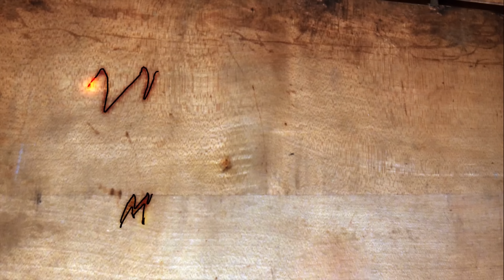HOFLADER DOCH ZU KLEIN?? | Der erste Einsatz vom KISTENDREHGERÄT! | Hackschnitzel im Hühnerstall!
Herzlich Willkommen

Meine Ausrüstung zum filmen:

1x Gopro Hero 11 Black

DJI Mikrofon

Meine Fahrzeuge:
Ford Ranger Bj. 2019

Teilnahmebedingungen „Mr. Moto“ Weihnachtsgewinnspiel 2023 auf YouTube.
1. Veranstalter des Gewinnspiels ist Enno Darmstädter im Folgenden „Mr. Moto“ genannt. Dieses
Gewinnspiel steht in keiner Verbindung zu YouTube. Es wird nicht durch YouTube organisiert,
unterstützt oder gesponsort.
2. Preise:
• Eine Mr. Moto Cap
• Eine Mr. Moto Tasse „und was ist mit Tee?“
• Ein Einhell Multitool
3. Die Teilnahme an dem Gewinnspiele erfolgt freiwillig und ist kostenlos. Eine Teilnahme erfolgt
zum 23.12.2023 sammelt. Die Buchstaben ergeben ein Lösungswort und müssen von euch
noch in die korrekte Reihenfolge gebracht werden. Das LÖSUNGSWORT ist bis zum
4. Das „Mr. Moto“ Weihnachtsgewinnspiel 2023 startet am 02 Dezember 2023 um 16:00 Uhr und
endet am 26 Dezember 2023 um 23:59 Uhr. Die Verkündung des Gewinners erfolgt Ende
Dezember in einem Video von „Mr. Moto“ auf dem YouTube Channel.
5. Teilnahmeberechtigt sind natürliche Personen über 16 Jahren mit Wohnsitz in Deutschland.
6. Personen, die gegen die Teilnahmebedingungen verstoßen, sich durch unerlaubte Hilfsmittel
oder Manipulationen einen Vorteil verschaffen, werden von der Teilnahme ausgeschlossen.
Auch im Nachhinein kann in diesem Fall der Gewinn aberkannt und zurückgefordert werden.
7. „Mr. Moto“ ist berechtigt den Namen des Gewinners zu veröffentlichen. Diese Zustimmung
kann jederzeit widerrufen werden. Der Teilnehmer allein trägt die Verantwortung für die
Richtigkeit der von ihm gemachten Angaben. Die Angaben werden im Sinne der DSGVO
behandelt.
8. Die Gewinner werden unter Ausschluss der Öffentlichkeit durch das Zufallsprinzip von „Mr.
Moto“ ermittelt und veröffentlicht. Sollte dies nicht möglich sein, oder meldet sich der
Gewinner nicht innerhalb von 48 Stunden nach Erhalt der Gewinnbenachrichtigung, verfällt
der Gewinn und ein neuer Gewinner wird ermittelt.
9. Die Gewinnübergabe erfolgt per Versand.
10. Für Sach- und/oder Rechtsmängel an den Gewinnen haftet „Mr. Moto“ nicht.
11. Der Rechtsweg ist ausgeschlossen. Alle Angaben ohne Gewähr.
12. Eine Barablöse des Gewinns ist nicht möglich.
13. Der Gewinnanspruch ist auf eine, durch den Gewinner benennbare Person über 16 Jahren
übertragbar.
14. Sollten einzelne Bestimmungen dieser Teilnahmebedingungen unwirksam sein oder werden,
wird die Rechtswirksamkeit der übrigen Teilnahmebedingungen nicht berührt. An ihre Stelle
tritt eine angemessene Regelung, die dem Zweck der unwirksamen Bestimmungen am ehesten
entspricht.